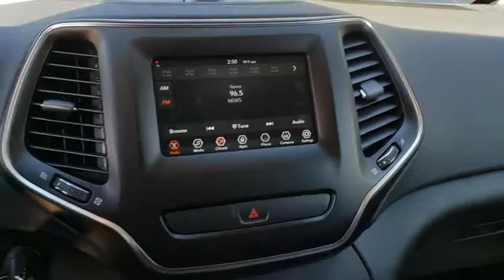2019 Jeep Cherokee Cocoa Beach, Palm Bay, Kissimmee, Deltona, Titusville, FL 19060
Billet Silver Metallic Clearcoat New 2019 Jeep Cherokee available in Titusville, Florida at Parks CDR Space Coast. Servicing the Cocoa Beach, Palm Bay, Kissimmee, Deltona, FL area.

5600 U.S. 1

ENGINE: 2.4L I4 ZERO EVAP M-AIR W/ESS  (STD),BILLET SILVER METALLIC CLEARCOAT,POPULAR APPEARANCE GROUP  -inc: Deep Tint Sunscreen Glass,GVWR: 5 050 LBS  (STD),WHEELS: 17 X 7 PAINTED ALUMINUM  (STD),3.734 AXLE RATIO  (STD),TRANSMISSION: 9-SPEED 948TE AUTOMATIC  (STD),QUICK ORDER PACKAGE 2BJ  -inc: Engine: 2.4L I4 Zero Evap M-Air w/ESS  Transmission: 9-Speed 948TE Automatic,BLACK  CLOTH BUCKET SEATS,Front Wheel Drive,Power Steering,ABS,4-Wheel Disc Brakes,Brake Assist,Aluminum Wheels,Tires - Front All-Season,Tires - Rear All-Season,Heated Mirrors,Power Mirror(s),Rear Defrost,Intermittent Wipers,Variable Speed Intermittent Wipers,Rear Spoiler,Power Door Locks,Daytime Running Lights,Automatic Headlights,Fog Lamps,AM/FM Stereo,Bluetooth Connection,MP3 Player,Auxiliary Audio Input,Pass-Through Rear Seat,Rear Bench Seat,Adjustable Steering Wheel,Trip Computer,Power Windows,Keyless Entry,Cruise Control,A/C,Woodgrain Interior Trim,Cloth Seats,Bucket Seats,Driver Vanity Mirror,Passenger Vanity Mirror,Floor Mats,Smart Device Integration,Engine Immobilizer,Traction Control,Stability Control,Front Side Air Bag,Tire Pressure Monitor,Driver Air Bag,Passenger Air Bag,Front Head Air Bag,Rear Head Air Bag,Passenger Air Bag Sensor,Rear Side Air Bag,Knee Air Bag,Child Safety Locks,Back-Up Camera